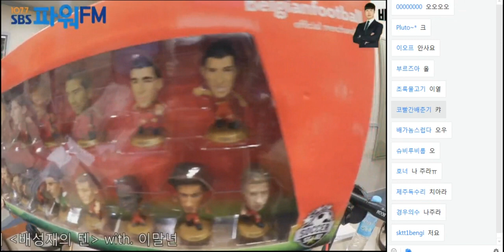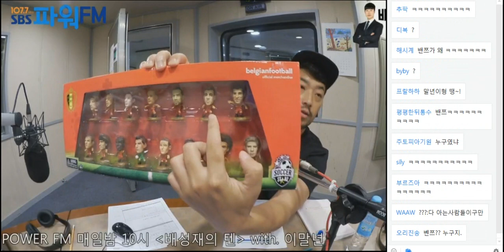20180807 배성재의 텐 말년이 편한 상담소 with 이말년 (2주분)